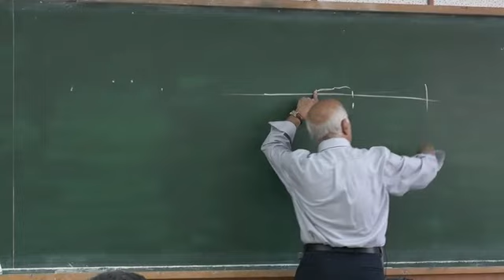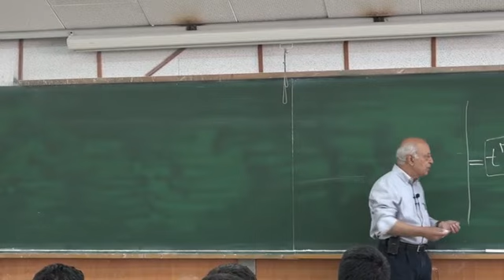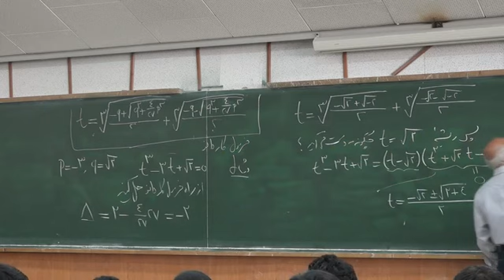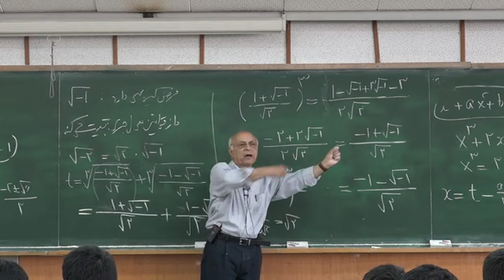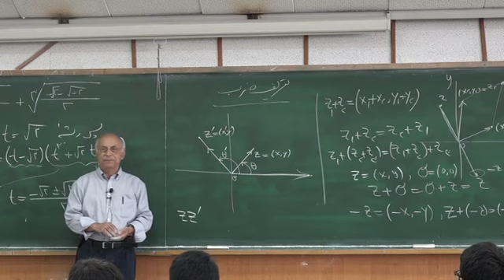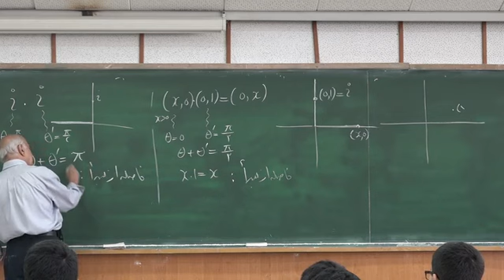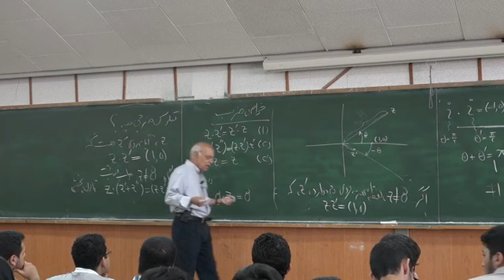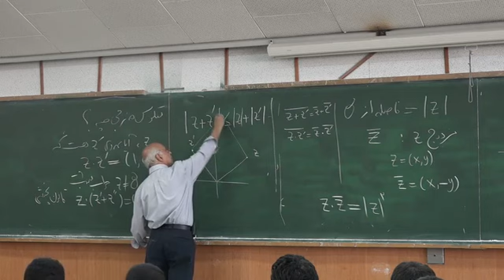ریاضی عمومی 1 - سیاوش شهشهانی - دانشگاه صنعتی شریف - جلسه 2